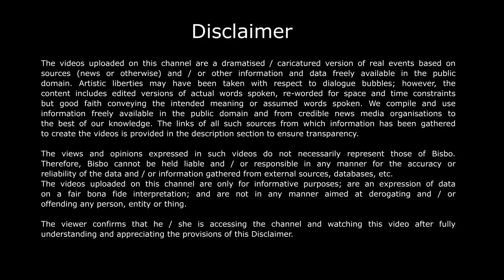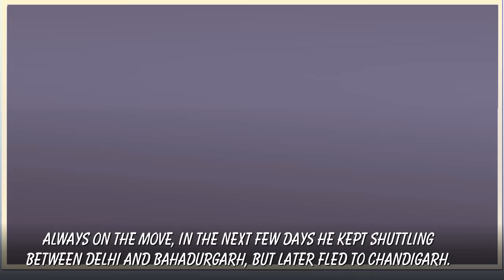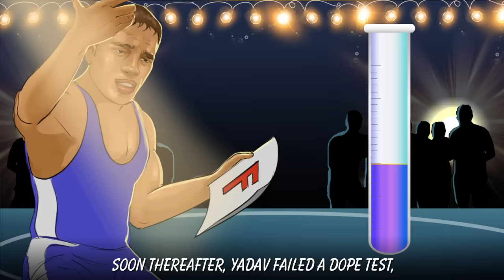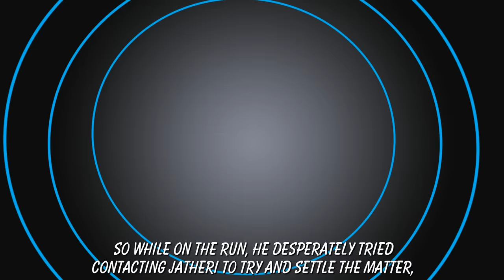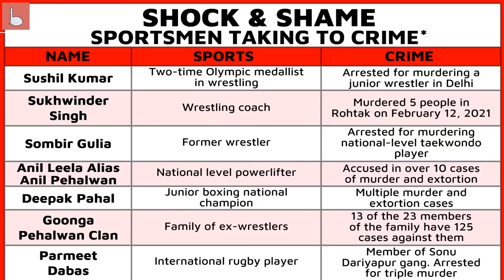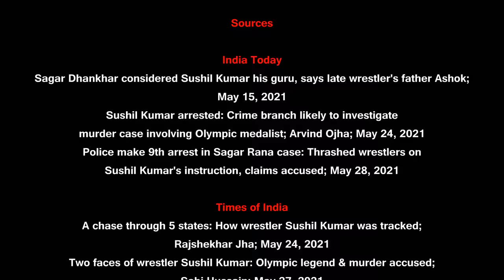Sushil Kumar arrest: From 2-time Olympic medalist to prison inmate. Bisbo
Named alongside the likes of Abhinav Bindra and PV Sindhu, 2-time Olympic medalist Sushil Kumar, has tarnished the reputation of wrestlers in India. A rare peek behind the scenes of the going ons within the wrestling world and how and why so many are on the wrong side of the law. From medals, money and murder, here’s everything that went wrong.